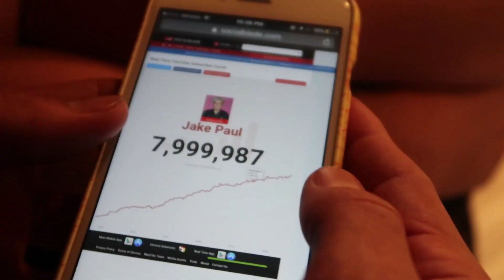THE REAL REASON JAKE PAUL HIT 8 MILLION SUBSCRIBERS...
FOLLOW MY MONKEY!

FOLLOW MY SQUAD!